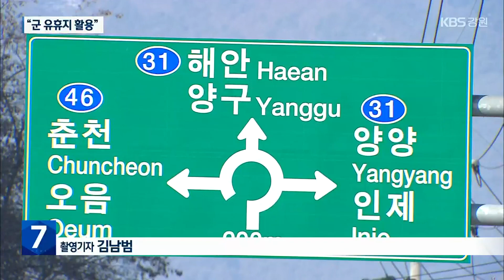서흥원 양구군수 “군 유휴지 활용…수도권 시대 대비” / KBS 2023.01.16.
[앵커]

 특별자치도시대 강원도의 미래를 조망해보는 신년기획 보도 순섭니다.

 오늘은 양구군편입니다.

 양구군의 첫 비공무원 출신 군수인 서흥원 군수는 올해는 규제 해방의 원년으로 삼겠다는 포부를 밝혔습니다.

 김문영 기자가 만나봤습니다.

 [리포트]

 육군 2사단 정비대대가 있던 자립니다.

 국방개혁 2.0으로 2018년 12월 군인들은 다 떠나갔습니다.

 46,000㎡에 이르는 땅이 비어 있습니다.

 일명, 군 유휴부지입니다.

 양구에 있는 이런 유휴지는 모두 17곳.

 100만 제곱미터에 이릅니다.

 기존 방식대로 이 땅을 활용하려면 우선, 국방부에서 땅을 사와야 합니다.

 감정평가액은 150억 원에 이릅니다.

 돈은 어떻게 마련한다 해도, 매각과 개발에 시간이 얼마나 걸릴지 알 수 없습니다.

 양구군이 고민 끝에 내놓은 해법은 강원특별자치도 특례조항 마련입니다.

 땅을 그냥 넘겨받는 대신, 토지정화비용을 군청에서 부담하는 방안입니다.

 [서흥원/양구군수 : "규제에 아직도 묶여 있다. 결국, 우리 접경지역에 있는 양구를 비롯한 많은 시군이 이제는 보상을 받아야 되지 않나 싶습니다."]

 상수원보호구역도 이렇게 풀어갈 계획입니다.

 현행 공장 설립 제한 규정을 자치도 법의 특례로 개선하겠다는 구상입니다.

 [박귀남/양구군의회 의장 : "농공단지라든지 각종 기업을 유치하기에는 좀 많은 어려움을 가지고 있습니다. 해제되면 지역에 다른 기업을 유치라든지."]

 서울-속초 고속화 철도가 완공되면 서울에서 양구까지의 거리는 불과 한 시간대로 좁혀집니다.

 이에 맞춰 수도권 시대 양구 만들기도 추진됩니다.

 [서흥원/양구군수 : "세컨하우스 내지는 다른 분야로 양구를 찾으시는 분들이 많으실 것 같아요. 가장 중요한 게 건강 아닙니까? 건강의 도시, 힐링의 도시."]

 양구군은 이밖에 춘천-양구 간 46번 국도의 4차선 확장, 양구~영월 간 강원내륙고속도로 건설 등 교통편 확충에도 박차를 가할 계획입니다.